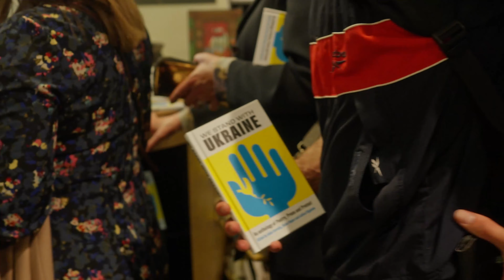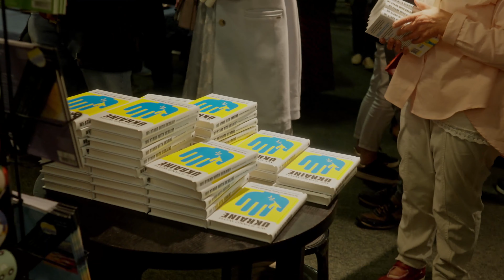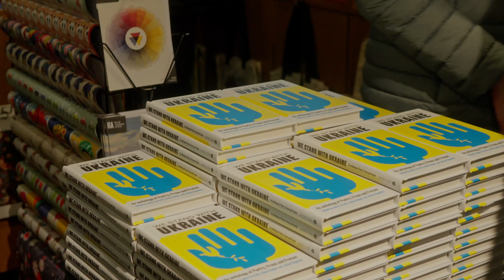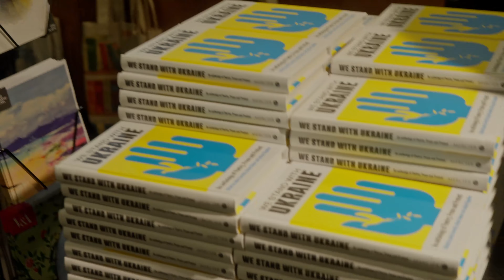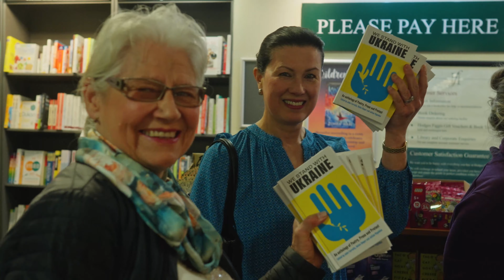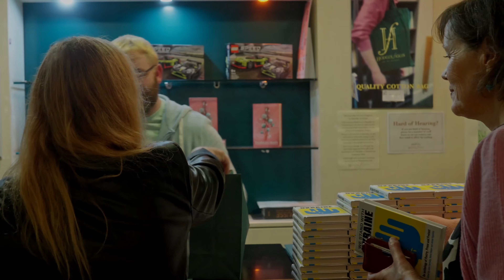Презентація книги "We Stand With Ukraine" - Hodges Figgis (3rd May 2023)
3-ого травня 2023 у книгарні Hodges Figgis у м. Дублін відбулася презентація книги "We Stand With Ukraine", написаної нашими ірландськими друзями, що уже більше року від початку повномаштабного вторгнення щодня протестують навпроти посольства росії.

Відеооператор: @KonstantinA27films

On May 3rd, 2023, the book "We Stand With Ukraine" was presented in Hodges Figgis bookshop in Dublin. This book was written by our Irish friends, who protest at the gates of russian embassy every day for more than 1 year since daily since full-scale invasion.

"Uncover the inspiring stories of bravery and activism in the face of war with this powerful collection of essays and poems.

Written by the front-line protestors at the Russian Embassy in Dublin, this book takes you on a journey of hope and courage as fifty determined individuals come together to stand against Russia's unprovoked invasion of Ukraine. They show their unwavering commitment to a better world through peaceful protests and daily pickets. Dive into their personal stories as they open up their hearts and share their experiences, illuminating the true meaning of human solidarity and the importance of taking action. Be moved and inspired by their bravery, and discover the power of the human spirit to make a difference in the world. All royalties from the sale of the Anthology will be donated to Ukrainian Action, a not-for-profit organisation registered in Ireland, whose aim is to help Ukrainians in need and foster Irish-Ukrainian friendship."

Video by: @KonstantinA27films
Edited: @nastyalapko4679

Cлідкуйте за нашою діяльністю на наших ресурсах | Follow our resources to know more about our activities: